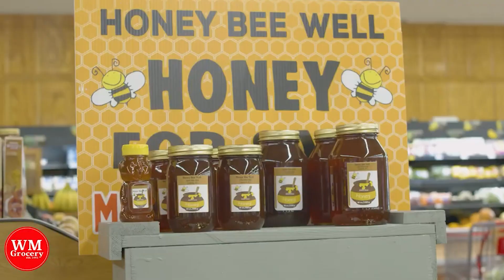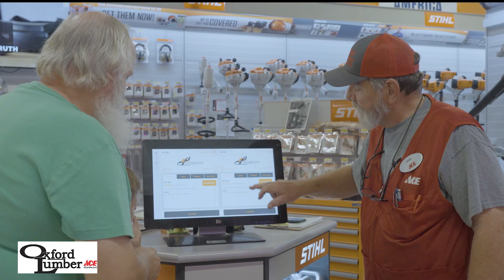Shocking News! Fast-Food Worker Charged with Arson.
🔥 Fast-Food Employee Charged with Starting Fires
A fast-food worker has been arrested after being charged with starting multiple fires at the restaurant where she worked. What exactly happened? We’ve got the latest details on this alarming case, and we’re looking into what could have led to this shocking incident.

💰 Millions of Dollars to Fight the Opioid Crisis
In some positive news, the state has secured millions of dollars to combat the growing opioid epidemic. This funding will go directly toward programs focused on prevention, treatment, and recovery.
How do you think these funds can make the biggest impact?

📍 Local Venue Gets New Digital Sign
And on a lighter note, a local venue has just received a brand-new digital sign, marking a big milestone for the business. This is a huge upgrade that’s sure to attract even more customers and attention!
Tag a local business you think deserves an upgrade too!